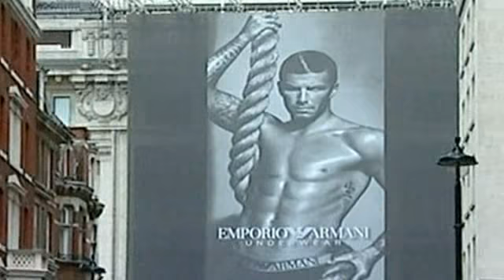The Beckhams name their daughter Harper Seven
David beckhams name their daughter Harper Seven